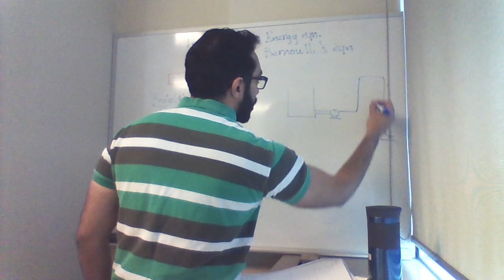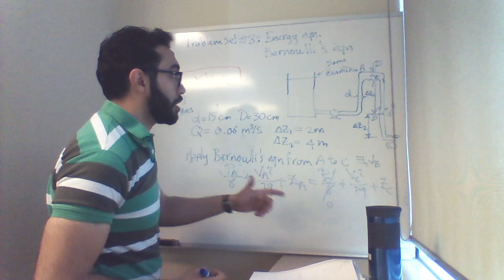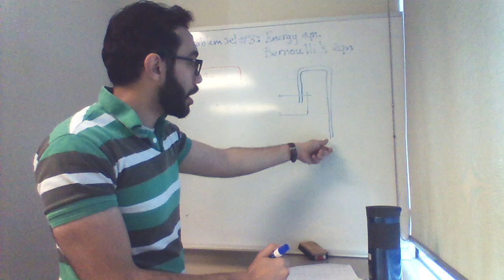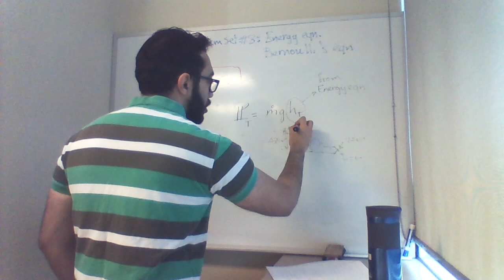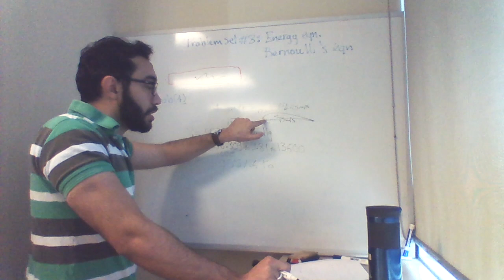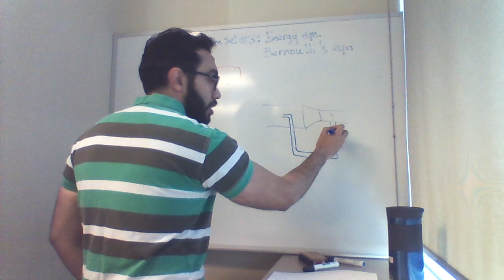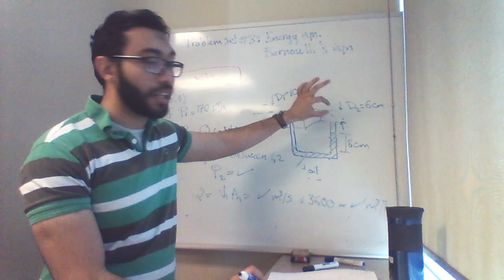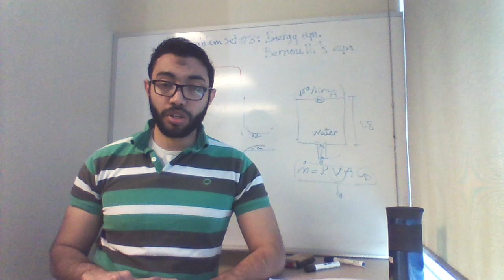Fluid Mechanics: Tutorial#6 - Part2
Solution of sheet#8 (Energy equation)